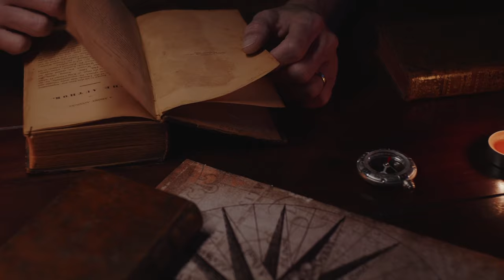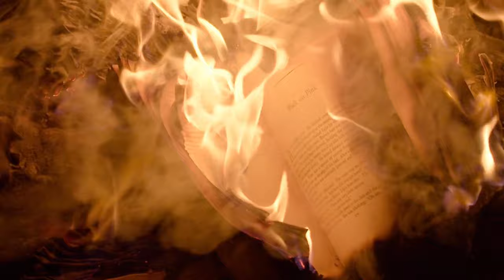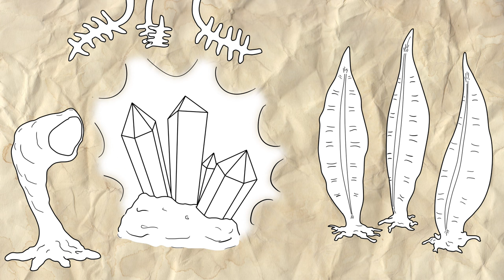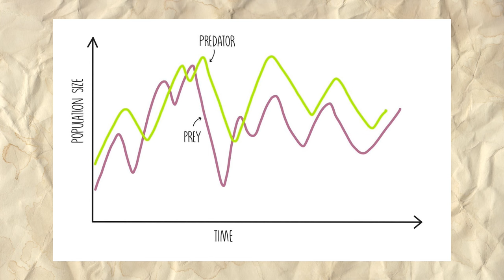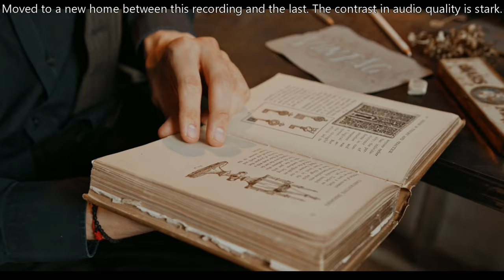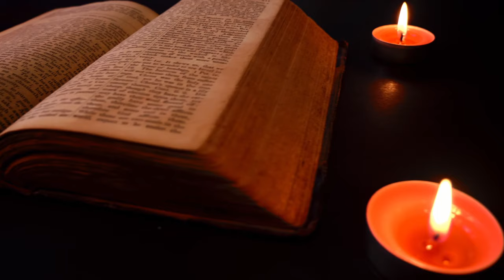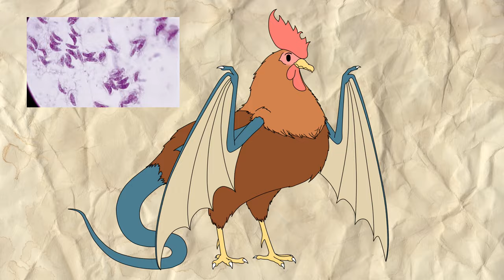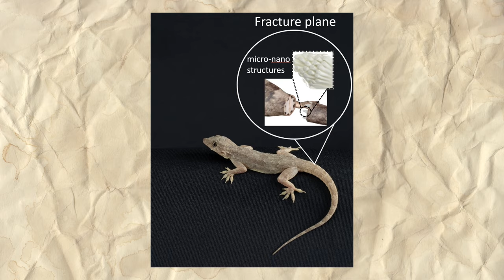Thoughts on Worldbuilding: Magic and Non-sapient Beings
Animals, plants, fungi and all sorts of other beings pose an interesting question when it comes to magic. Can they use it or not? If they can, what are the rules and consequences? If they cannot, why? I aim to tackle these questions in this long overdue episode.

Audionautix: Over Time
Aaron Kenny: A Baroque Letter
Jeremy Korpas: Emergency On Level 3
Jesse Gallagher: Maestro Tlakaelel
The 126ers: Simpler Times
Chris Zabriskie: That Kid in Fourth Grade Who Really Liked the Denver Broncos

Clips and photos from Pexels: Al d'Vilas; Alan W; Attila Oláh; Attila Pergel; Biplab Sau; BREAKS OUT; CESAR A RAMIREZ V TRAPHITHO; cottonbro studio; Dan Cristian Pădureț; Gram Film; gusat silviu; Iyan Darmawan; James Cover; Jesus Cambronero; Julius M; Kelly; KoolShooters; Madison Axell; Magda Ehlers; Martin Sanchez; Matthias Groeneveld; Michael Herren; Mike Sangma; Mikhail Nilov; Nature Walk; Nicky Pe; Oleksandr Canary Islands; Pavel Danilyuk; Pixabay; Pressmaster; ROMAN ODINTSOV; Rostislav Uzunov; StefWithAnF; Super Lunar; Taryn Elliott; Tima Miroshnichenko; Ventill8 Productions; Yan Krukau; and 김 대정.

Sounds from freesound: esperri; gerardcatala; jcdecha; edsward; hotlavaman; inspectorj; david-jacob; simonbay; breviceps; lordforklift; vilkas-sound; egomassive; thedragonsspark; bienvenido69; d4xx; sushiman2000.